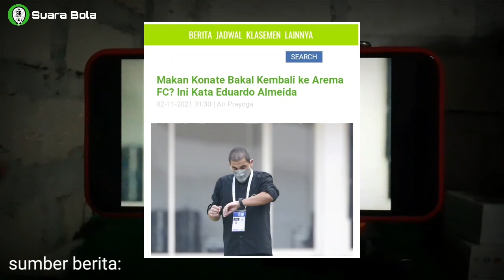Pupus Sudah Harapan Aremania Melihat Makan Konate Berseragam Arema FC